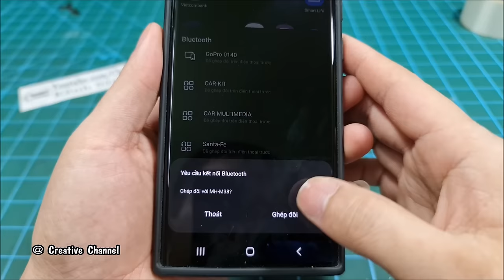Build A Bluetooth Speaker Using PVC Pipe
How to Build A Mini Bluetooth speaker Using PVC Pipe
- i am Using Φ110mm pvc pipe
- MH-M38 Wireless Bluetooth Audio Receiver
- 2pcs speaker 4ohm 5watt ( Full range speaker )
- 40mm x 80mm bass radiator
- 18650 battery and balanced charger